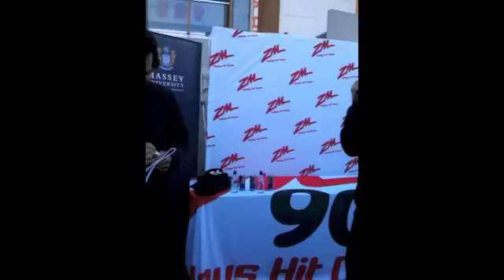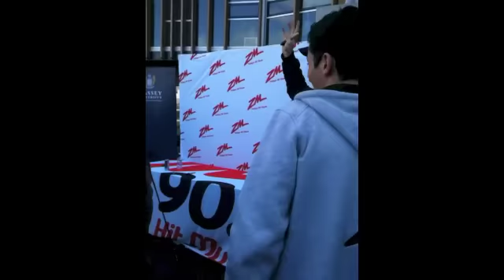Meeting Hamish Blake and Bret McKenzie | From Two Little Boys.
Meeting Hamish Blake (from Hamish and Andy) and Bret McKenzie (from flight of the Conchords.) They had a little signing and photograph time at Massey University back in September to promote their new film together- Two Little Boys.